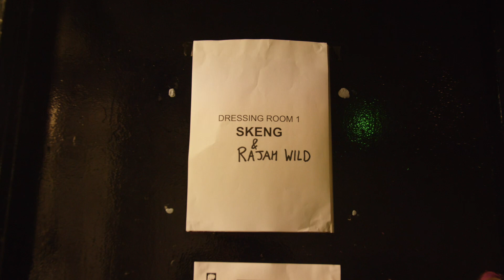Skeng Live in Birmingham | 2023 UK Tour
Jamaica's hottest dancehall sensation Skeng returned to Birmingham for an exclusive one show with special guests.

Celebrating his global collaboration with Nicki Minaj “Likkle Miss RMX” and his hit song “London'' alongside a roster of hits; this was a rapid-fire show packed full of pure Dancehall vibes.

For more events visit wearepunch.co.uk